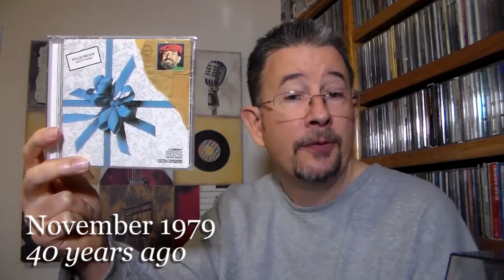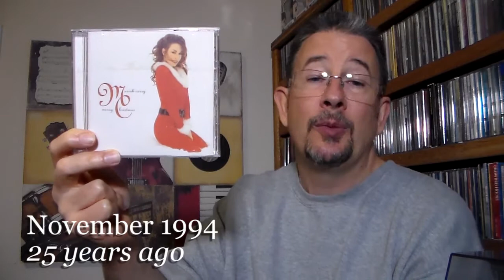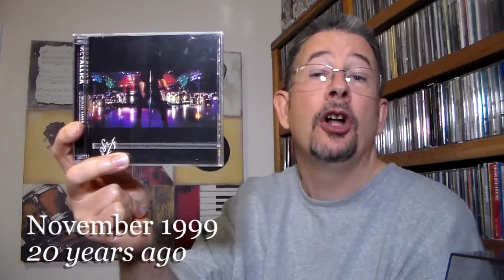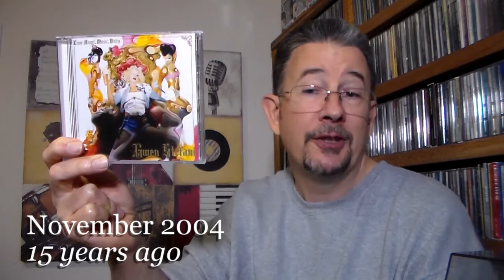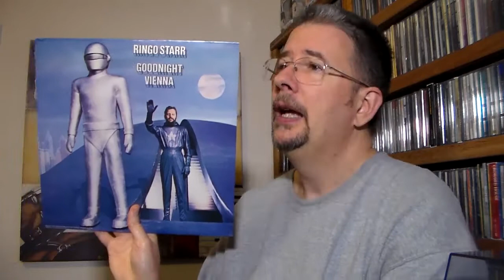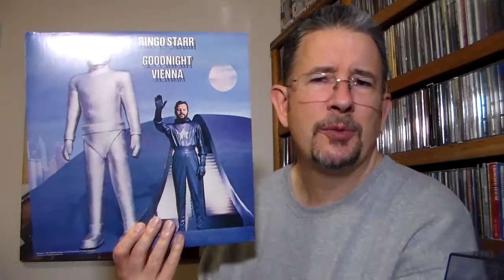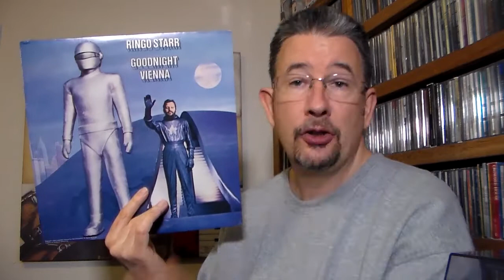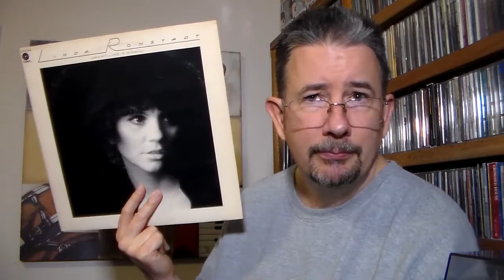Back Tracks: November 2019 - THP 2.55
That's right, I'm uploading a Back Tracks video before the last weekend of the month!  Will wonders never cease?!  While you ponder that question, enjoy the video!